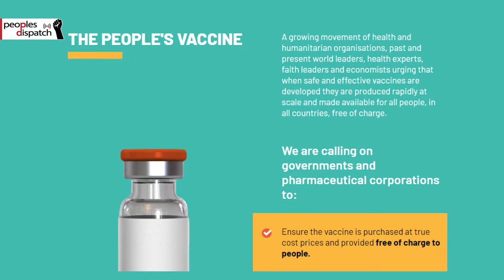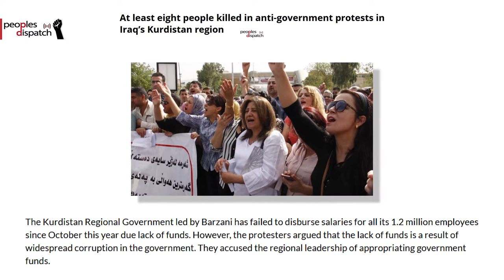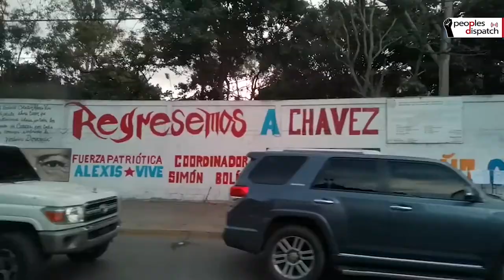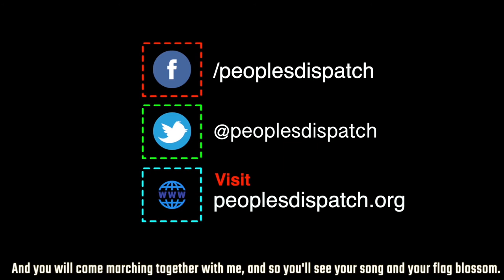Rich countries hoard the majority of Covid vaccine supplies, report states.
In this episode, we look at how rich countries have cornered potential COVID-19 vaccines, planned vigils during the Argentine Congress’ hearing of the abortion bill, the death of protesters in Kurdish part of Iraq and the challenges before Venezuela’s new Assembly